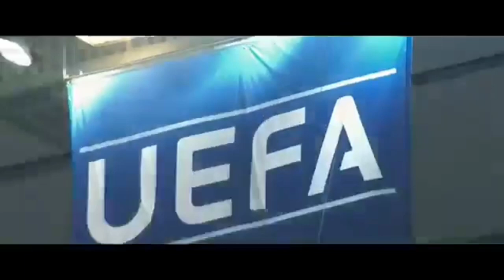Doha, Qatar, Doha - DUW (Official RAW 2022 WC Qatar Music Fan Reaction)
Doha, Qatar, Doha is the official digital musical soundtrack of the FIFA 2022 World Cup Qatar Edition. Performed by Deniro Ule Wah (D.U.W), a Kenyan based digital musical entity recording and performing artist, and sound engineered, mixed and mastered by Bonky of the Black child Records. With its habitat on the Ethereum Blockchain as a Non – Fungible Token (NFT), Doha, Qatar, Doha, exists on a minimum auction bid of floor price 0.08Eth. Doha, Qatar, Doha comes in three different entity;

• Doha, Qatar, Doha (Clean Version).mp3
• Doha, Qatar, Doha (Edit Version).mp3
• Doha, Qatar, Doha (Raw Version).mp3

You can get Doha, Qatar, Doha, musical series together with its respective artworks on the largest NFTs marketplace, OpenSea in the link below,

 Or,

You can send any donation for the Doha, Qatar, Doha musical series Foundation in crypto currency, either Bitcoin, Ethereum, or Dogecoin in the following public key address;

Metamask : 0x81C4f6281A87B27bf0B0eeE1aB5CF19998FF8F62
Coinbase Eth : 0x7Cf29FBedD432cd313E7E0E8cBfEF814eFcE2082
Coinbase BTC : 3H2SsxgMASquY9JP3kPGBoGwZKn9NjS9R5
Coinbase DGC : DCZMB74FQxdwpQgL6UF2fhH3RR9u9cmKXf

For any reference, interaction, or social media page, follow Deniro Ule Wah on;

DOHA, QATAR, DOHA LYRICS
Wo
Ehee
Igwe, Igwe, Igwe, Igwe, Igwe Debe

Chorus
Nina mamorio wako Doha, (vete)
Na mavete uko Doha, (yengs)
Na mayengs uko Doha, (shawty)
Na mashawty wako Doha, (morio)
Nina morio alifungua hadi wines uko Doha, (zabe)
Nina mbogi iko na zabe inauza jaba uko Doha, (ng’at)
Doha, Qatar, Doha, (yengs)
Doha, Qatar, Doha, (shawty)
Doha, Qatar, Doha, (wines)
Doha, Qatar, Doha, (mbogi)
Nina morio alifungua hadi wines uko Doha, (jaba)

Verse
She between a Capricorn and Aquarius,
I told her I’m a Pisces na kuna venye nakuwanga area,
And then niko na license tunaeza ondokea ma-area,
Tukiskiza mabeats, and where the F#k is Kanyeria?
Kama anatumia M-Pesa huyo hajui kutafta pesa, (No-No)
In streets we deal with cash, na si hatujuangi kupewa, (Cash)
Unless anatumia crypto ndio utajua anajua gethafu,
Ondoa story ya majisto alafu umuadisie madafu,
Coz ah! Gonn’ make it rush,
Na I need some cash,
Na ukidai mastarsh kuna zenye nimesunda kwa trash,
Na business is booming, juu niliventure in cosmetics, (bizna)
Na kuinua uchumi nadai kuinvest in aesthetics,
Juu ah! Gonn’ make it rush,
Juu

Chorus
Na mashawty wako Doha, (wines)